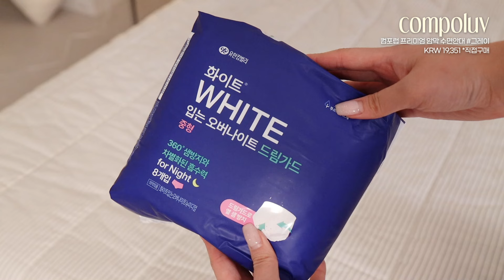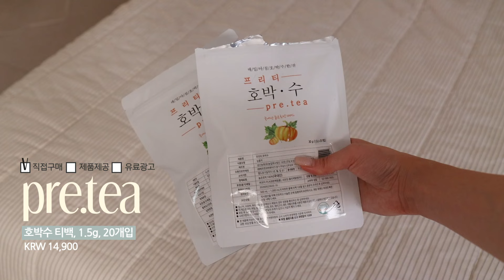불면증 멈춰!✋🏻수면의 질 200% 상승할 숙면템 추천🌙✨(쿠팡추천템/ 입는 오버나이트/ 경추베개/ 수면안대｜펄진주)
📌타임라인
00:00 불면증 날릴 숙면템 모음 START!
01:07 빛부터 소리까지 차단해주는 꿀잠 안대
03:31 그날일때도 노걱정! 어떤 자세로도 OK! 숙면생리대
07:38 거북목, 아침에 너무 찌뿌둥하다면 베개교체각
09:50 매일쓰는 베개가 찝찝하다면, 무족권!
11:16 여기가 무릉도원..? 유명템은 이유가 있다
13:34 잠안올때, 다음날 붓기 고민에 필수템
14:58 마무리 인사
📌정보 정리 *제가 구매한 가격으로 기재할게요!
1. compoluv 컴포럽
컴포럽 프리미엄 암막 수면안대
KRW 19,351

2. WHITE 화이트
화이트 드림가드 입는 오버나이트
KRW 13,400

3. KORELAN 경추 베개
베개 편한 수면 경추베개 수면베개, 그레이
KRW 15,440

4. 생활백서
뽑아쓰는 굿나잇 숙면패드 B타입 일반형
KRW 8,209

5. Pulio 풀리오
종아리마사지기 지퍼형V2.1.0
KRW 109,900

6. pre.tea 프리티
호박수 티백, 1.5g, 20개입
KRW 14,900

Copyright ⓒ 2024 by PEARL